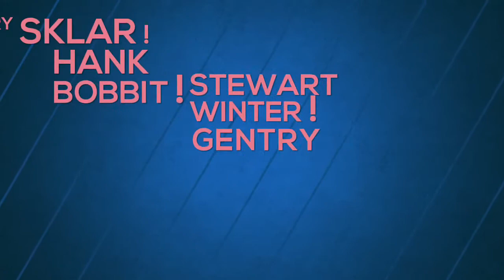DelMARVELOUS kickstarter campaign is LIVE THANKS to my SUPPORTERS!!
the Kickstarter campaign for delMARVELOUS the Webseries. This video says THANK YOU to those who've contributed so far!